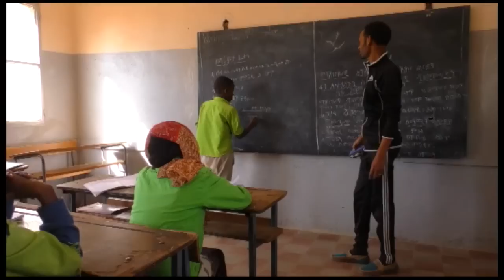Gudai Weini ጉዳይ ወይኒ Part 3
New Eritrean Movie